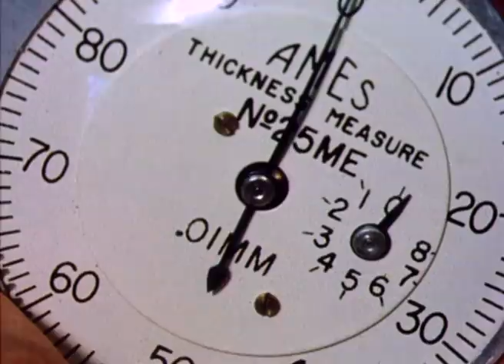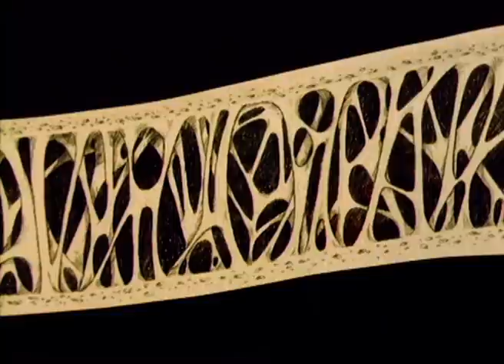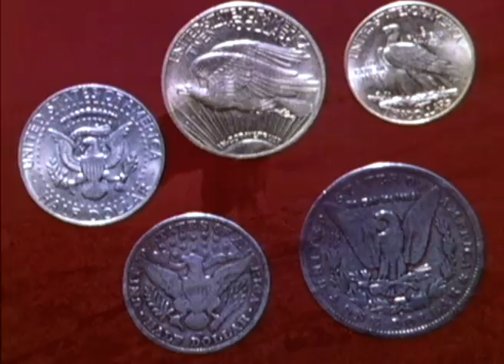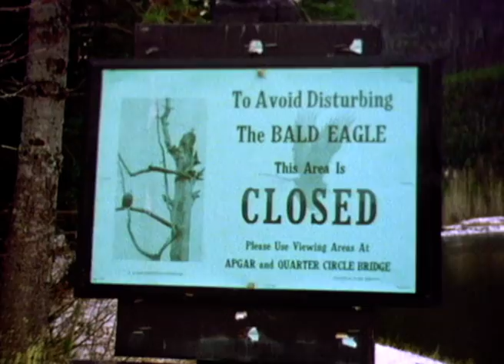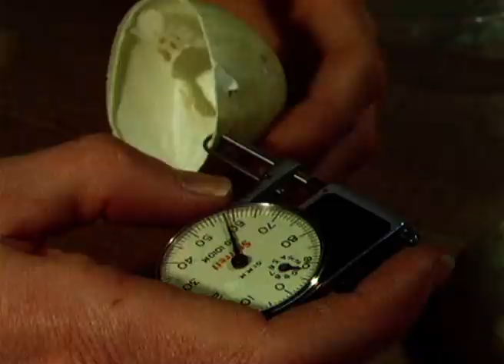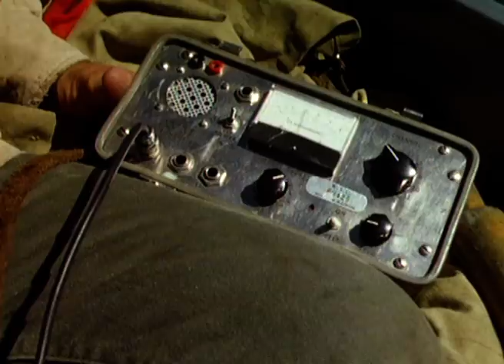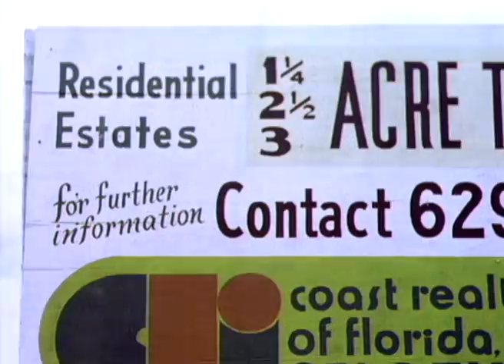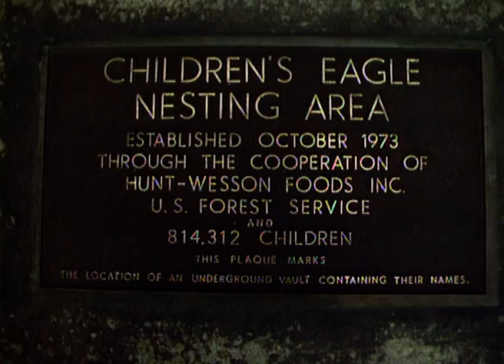A Rich Look Of The Bald Eagle: Americas National Symbol | Our World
Documentary examines the past, present and future of America's national emblem - the Bald Eagle.

As a result of dedicated work all over the USA there are signs that, after 200 years of declining fortune, the eagle is coming home.